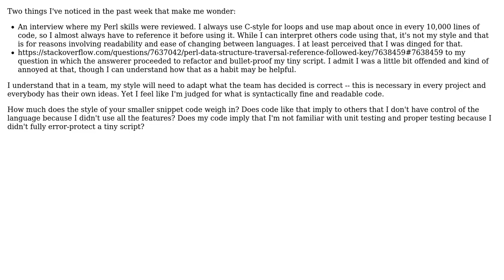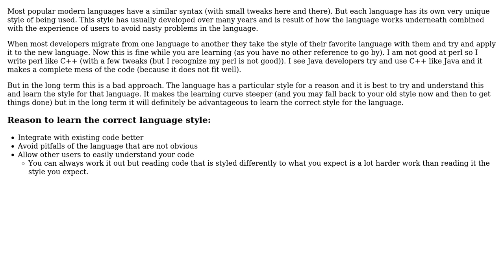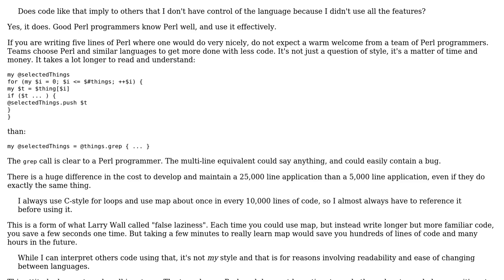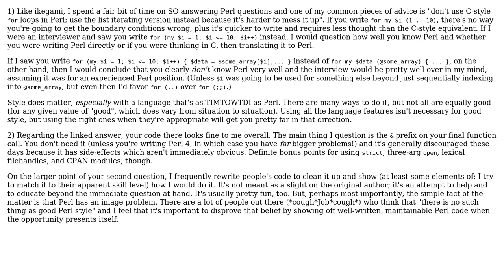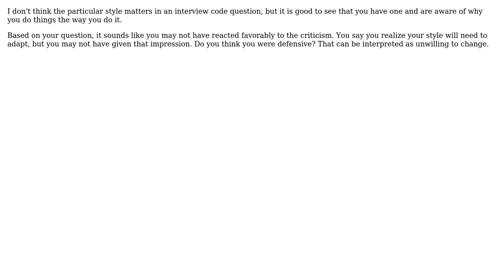Software Engineering: How much does/should your style imply about your skill in a language?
With thanks & praise to God, and with thanks to the many people who have made this project possible! | Content (except music & images) licensed under CC BY-SA | Music | Images & others | With thanks to user Martin York user kevin cline user JeffO user Jeff Ferland user Dave Sherohman user Caleb and the Stack Exchange Network Trademarks are property of their respective owners. You are responsible for your own actions.